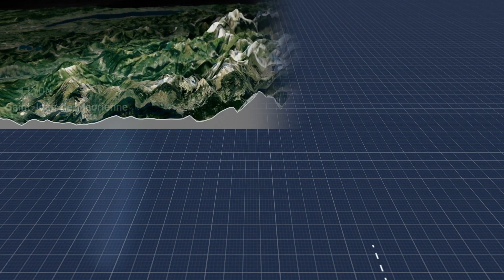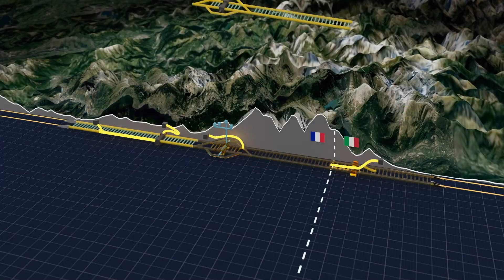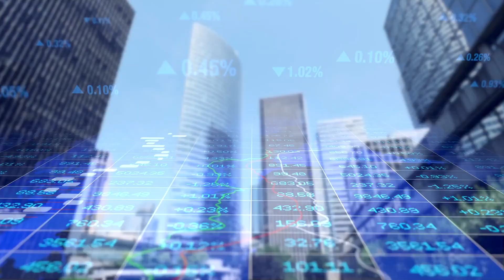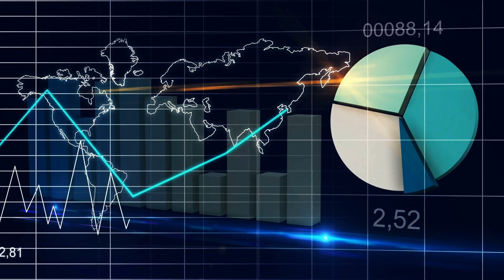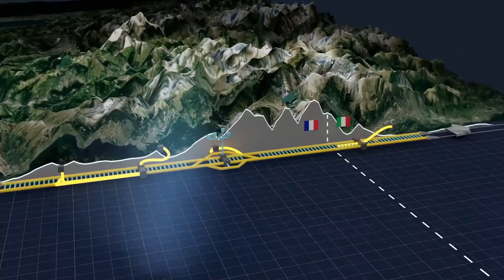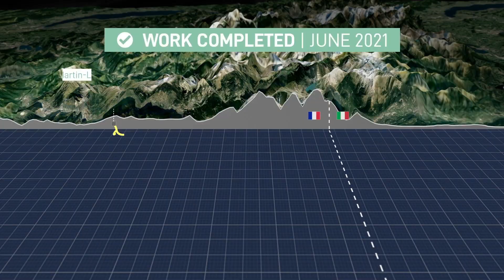INSANE €26BN Tunnel Through a Mountain - The Lyon-Turin Tunnel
Imagine a tunnel that connects two countries, reduces travel time by hours, and cuts greenhouse gas emissions - all while creating jobs and boosting economic growth. In this video, we will discuss the TELT’s Lyon-Turin tunnel, the ambitious infrastructure project that is set to transform transportation in Europe, and it's expected to cost up to €26BN Euros, it's massive. So, join us as we explore the benefits, controversy, and future of this engineering marvel that is breaking ground and pushing boundaries.

0:00 A Tunnel That Connects Two Countries - TELT’s Lyon-Turin
0:32 From France to Italy Through a Mountain
3:45 A New Way to Reduce Travel Time
4:30 A 57 Kilometer Massive Tunnel Through a Mountain
6:15 New Economic Benefits for the Region
6:15 Controversy of of the TELT’s Lyon-Turin Tunnel
8:30 When will this Tunnel will be Finished?